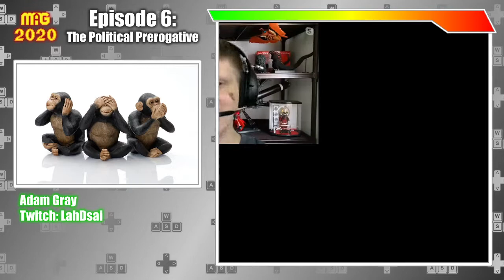Episode 6 The Political Prerogative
Today we delve into the place of politics in games. We talk about the Final Fantasy VII Remake and Shadowrun Dragonfall - Director's Cut in games we are playing. Adam brings us up to date on the latest news with the PS5 as well as the Hololive scandal. Crian talks about how the next generation of consoles might just be more bang for your buck than a gaming PC. Lastly we go deep in on politics in games.

Games We Are Playing 00:49
PS5, Hololive and Console Power 17:28
Politics in Games 45:19